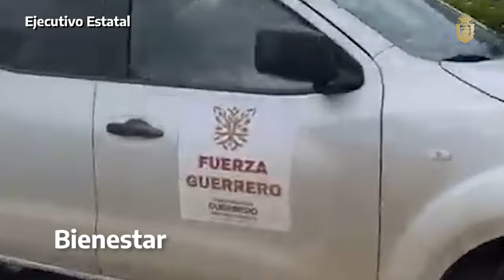Las 4 a las cuatro 041024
Llegó el viernes, pero las noticias no paran en Las4aLasCuatro 🕓📰📺🎙️

🗞️ ¡Atención!: No cesa el apoyo a los damnificados en Guerrero 🚁🛣️🚑

🗞️ Se continúa atendiendo de manera ininterrumpida la liberación de vías obstruidas en Guerrero ⛏️🪵🪨